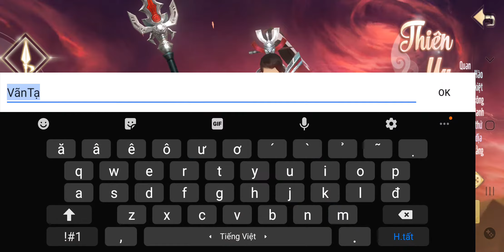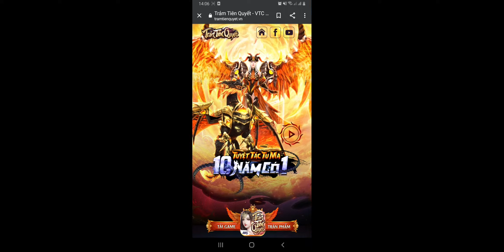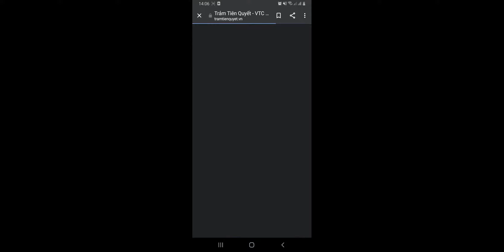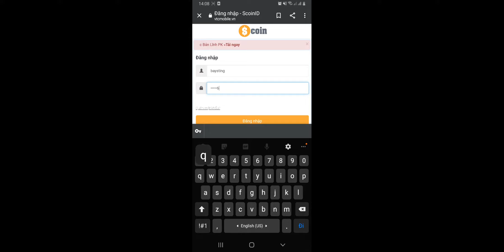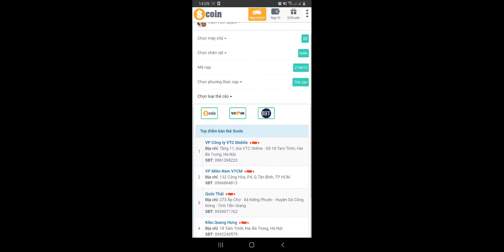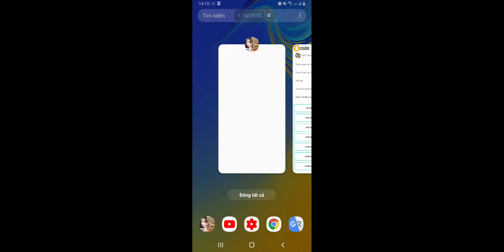Review Game - Chơi Trử Trảm Tiên Quyết 3D VTC - OPEN Hôm Nay 16/09/2020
Nguồn:
FanPage: